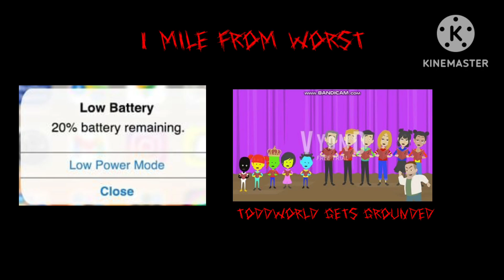My Favorite To Least Favorite Shows List V10